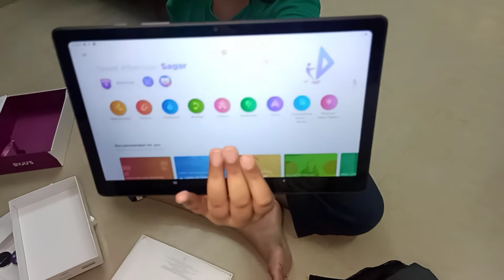Unboxing Samsung Tab A7 10 Inch || Byjus learning app#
Unboxing Samsung Tab A7 10 inch